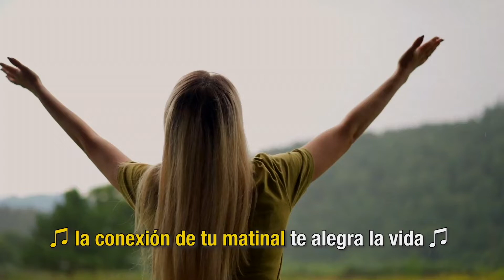Aumento de la basura es el segundo problema medioambiental que más preocupa a los chilenos